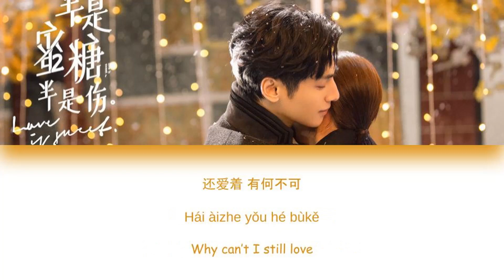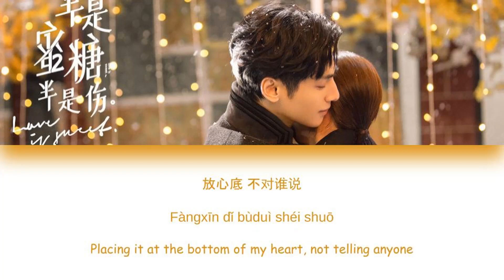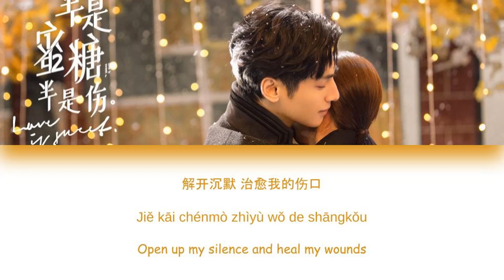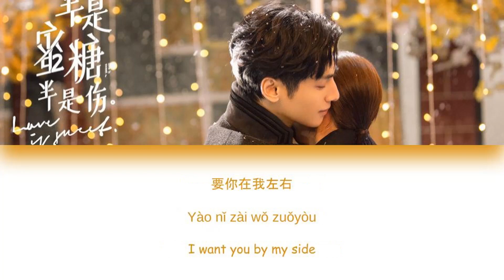[CHI/PYN/ENG] Kido Gao 高瀚宇《Miracle 奇迹》【Love Is Sweet OST 半是蜜糖半是伤】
Sorry for the long wait! We'll be uploading "Say Yes" on Monday :)